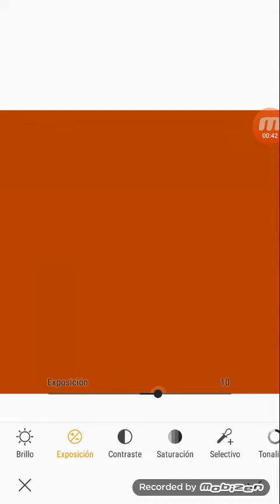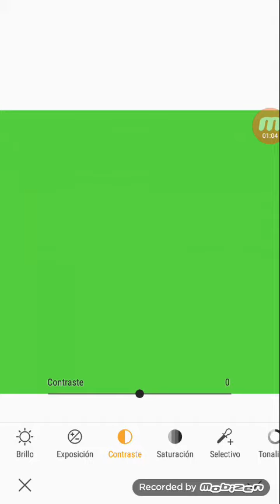Como tener color rojo sangre